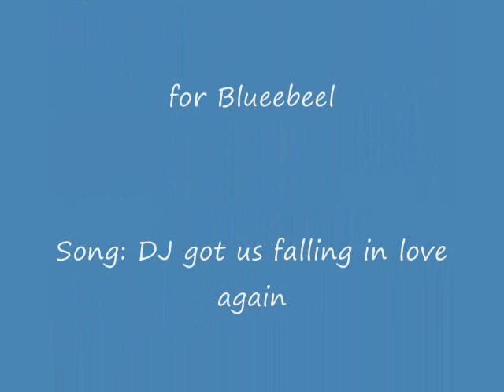Blueebeel.wmv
This vudeo is for my BFF Blueebeel, I love you!